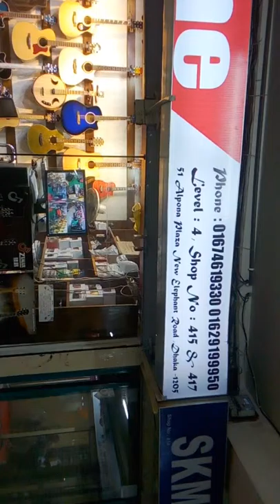JSM MUSIC HOME New Elephant Road, Alpona Plaza 4th Floor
All kinds of musical instruments on heare.